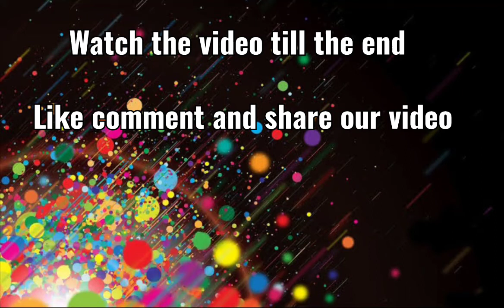Biography of Ek Haseen Intiqam Actress leyla lydia || Famous Turkish Actress || Turkish Celebrities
famous turkish dramas
korean tv series
korean tv shows
turkish series with english subtitles
turkish dramas
korean drama series
lie to me korean
turkish serials
turkish series 2019
hyun bin movies and tv shows
best turkish dramas
turkish series list
turkish series on netflix
korean shows on netflix
netflix turkish series
turkish drama list
turkish drama series
new turkish series
turkish tv shows
korean tv drama
turkish drama series list
best korean series on netflix
asian tv series
turkish shows on netflix
list of turkish series
turkish tv series with english subtitles
korean netflix shows
turkish drama 2019
turkish tv dramas with english subtitles
turkish romantic comedy series
best korean tv shows
romance turkish series
korean drama shows
turkish drama eng sub
tv turkish series list
best turkish series on netflix
korean tv shows on netflix
korean shows to watch
kdrama series
turkish dramas on netflix
top turkish dramas
biography , hamari kahani , tatli intikam , ek haseen intiqam , furkan andic ,
sweet revenge , leyla lydia Tuğutlu ,